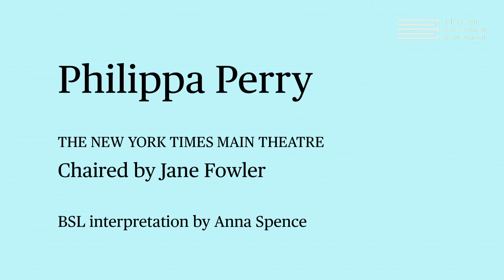Philippa Perry at the Edinburgh International Book Festival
Psychotherapist Philippa Perry cuts through the drone of humdrum parenting guides with The Book You Wish Your Parents Had Read, a straight-shooting and humorous look at the bigger picture of parenting. Twenty years of working in therapy have taught Perry how to avoid repeating the mistakes of our own upbringing, and she shares her tips for creating a healthy, happy home in this 2019 Edinburgh International Book Festival event, chaired by Jane Fowler.